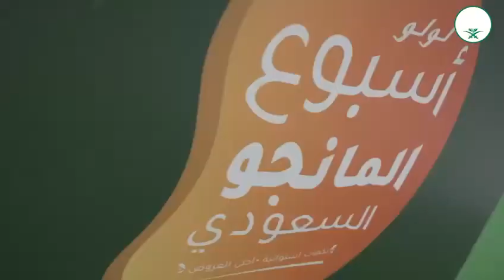‏بالفيديو … إبهار العرض … وجودة المنتج في أسبوع ⁧‫المانجو‬⁩ السعودي ب ⁧‫لولو_ماركت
‏بالفيديو … إبهار العرض … وجودة المنتج في أسبوع ⁧‫المانجو‬⁩ السعودي ب ⁧‫لولو_ماركت‬⁩ … شراكة للنجاح